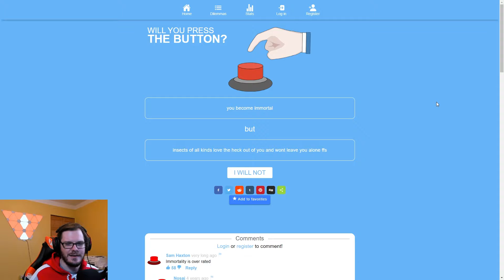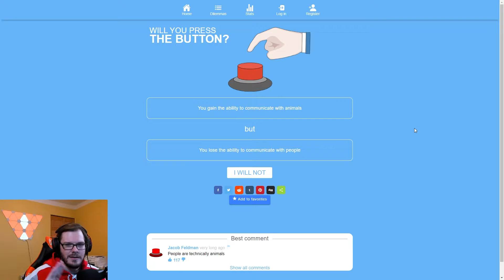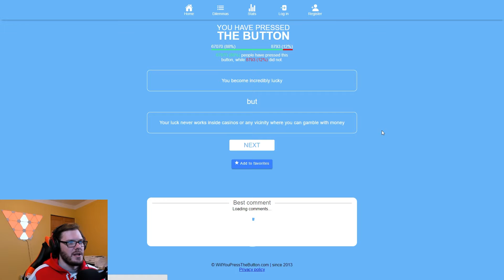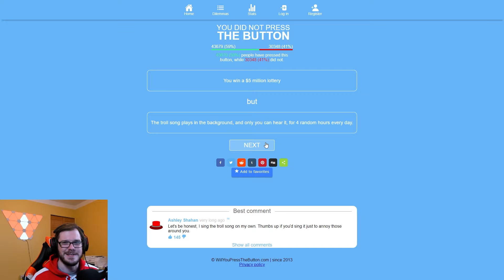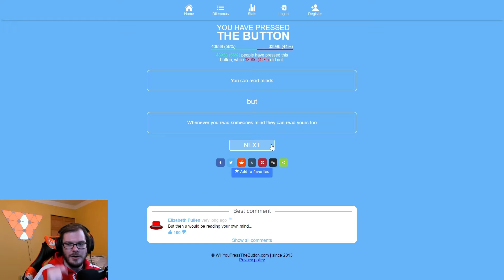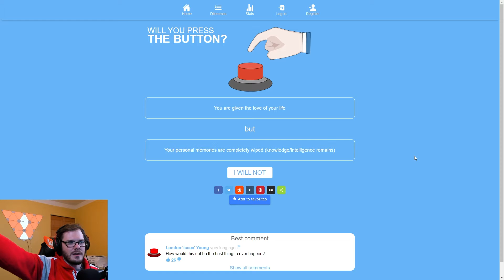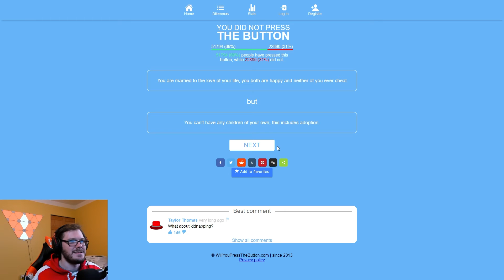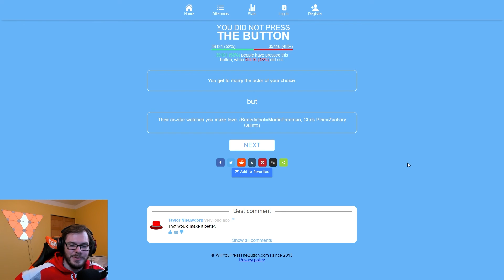Would You Happily Marry Without Ever Having Kids? - Will you press the button?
Our first episode of "Will you press the button?" where we think about the possible outcomes of what might happen if we do accept the button press. This was a fun web game that makes you think and I thought it was pretty enjoyable!